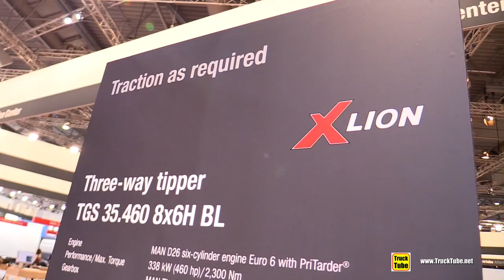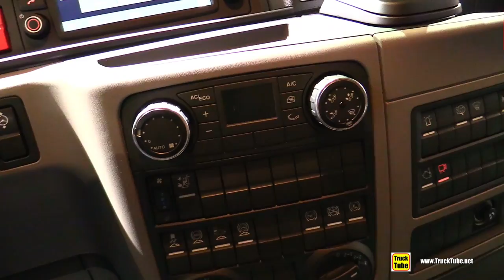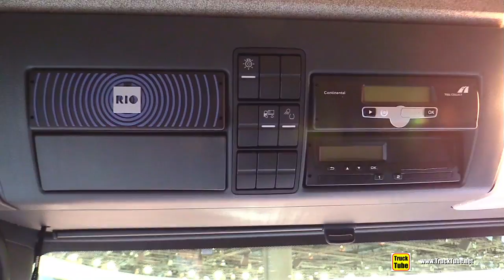2019 MAN TGS 35-460 X-Lions Three Way Tipper - Exterior and Interior Walkaround - 2018 IAA Hannover